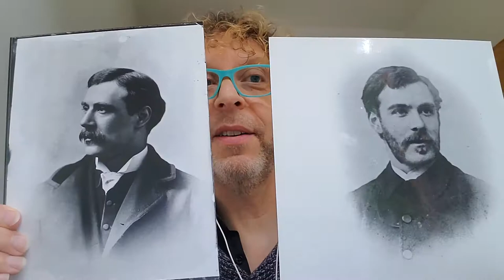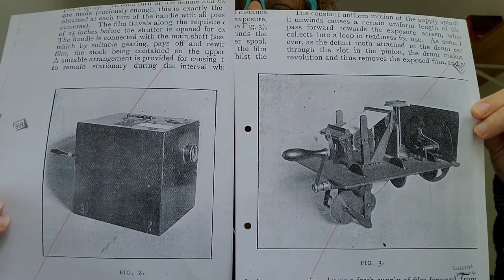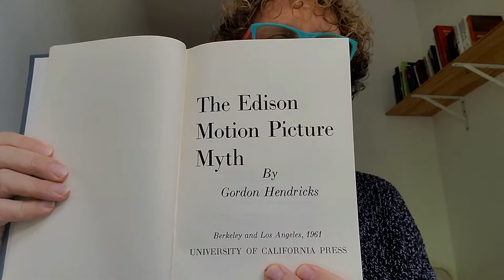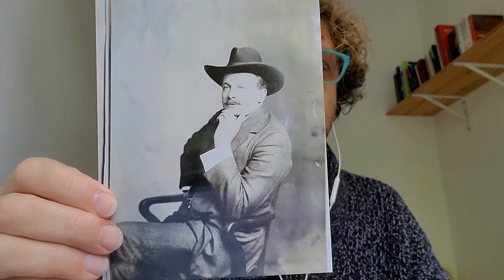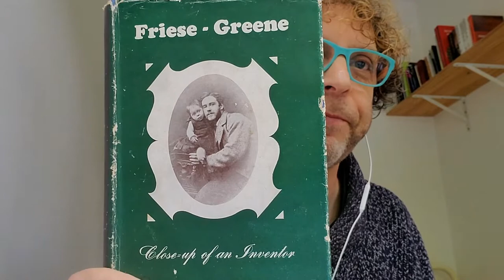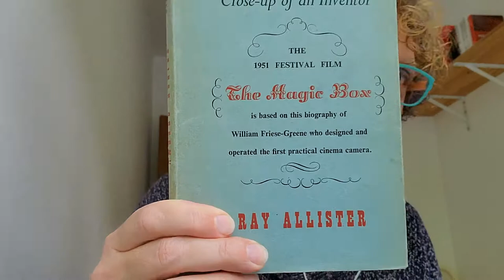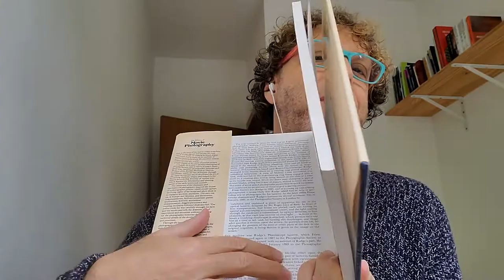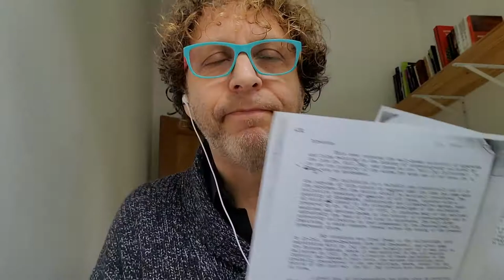The Dangers of Dogma: Untangling William Friese-Greene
Talk delivered by Peter Domankiewicz on May 26 2021 at the symposium "Remapping Early British Cinema" hosted by Birkbeck, University of London. It looks at how the mythologies created by Friese-Greene's greatest supporter and greatest detractor - Will Day and Brian Coe - have obscured the real story, and the lessons to be learnt from this.
This is a recording of a rehearsal so there is the odd glitch. The full day of sessions can be viewed